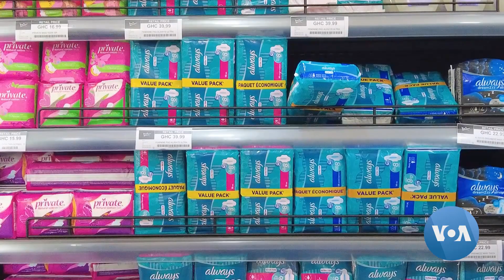Ghana’s Tax on Sanitary Pads Deprives Girls of Education | VOANews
Ghana increased already high taxes on imported goods this year, making sanitary pads unaffordable to vulnerable women and girls who are then forced to skip school during their periods. Activists are calling for the taxes to be scrapped and are also producing locally made, biodegradable pads so girls and women don't miss out on education. Senanu Tord reports from Kpong, Ghana.